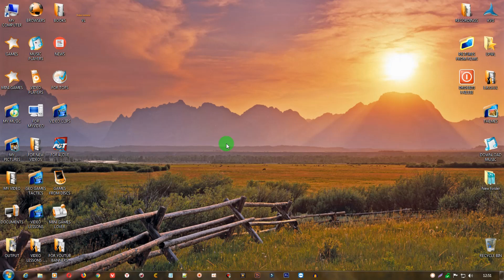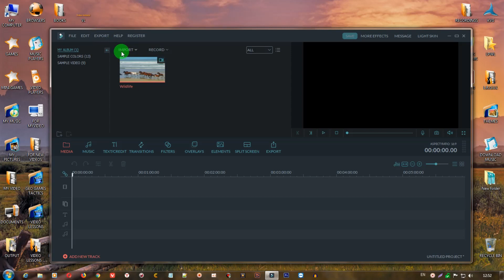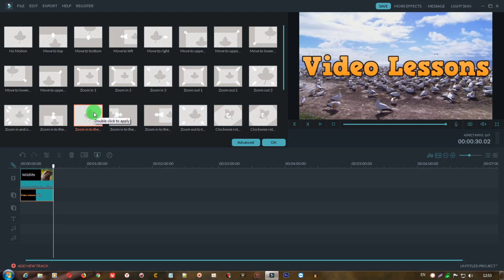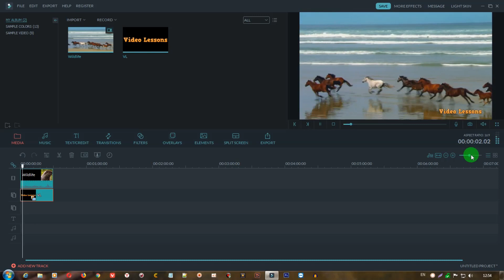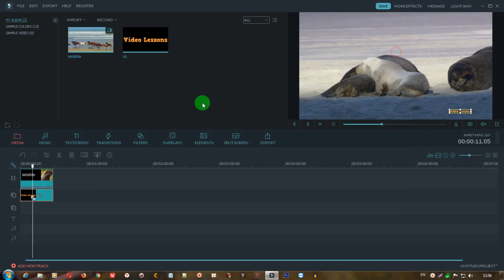Wondershare Filmora-ა დამწყებთათვის (Watermark-ის დაყენება)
ამ ვიდეო გაკვეთილით მე მინდა დავიწყო ახალი ვიდეო გაკვეთილების კურსი, რომლითაც მე დეტალურად და დაწვრილებით შეგასწავლით Wondershare Filmora-ას, იმედია გამოგადგებათ ეს ვიდეო გაკვეთილი.